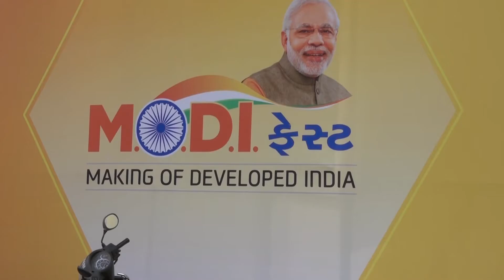Prince Vivek performing Three-day Modi fest making of developed India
Narendra Modi  BJP government is completing 3 years with the launch of campaign Modi Fest Making of Developed India', a festival like publicity campaign from today.
मेरा भारत महान. We Support Modi

प्रिन्स विवेक का जादू मोदी फेस्ट में

Enjoy enjoy people's